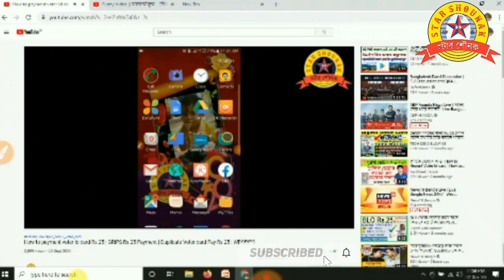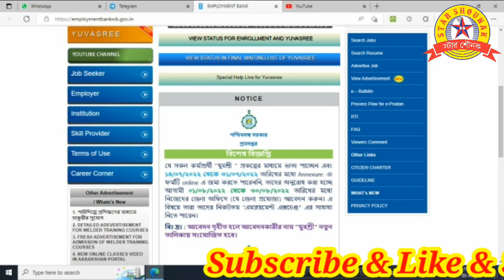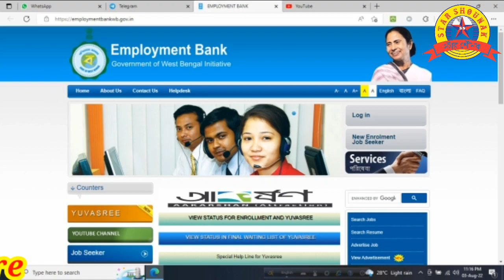এমপ্লয়মেন্ট ব্যাঙ্ক নতুন আপডেট || Employment Bank Annexure - III Submit to Employment Exchange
যুবশ্রী টাকা পাচ্ছেন না ? জেলা অফিসে যোগাযোগ করুন || Annexure - III Submit to Employment Exchange

How to Offline Employment Bank Yuvasree Annexure 3 form fill up
কিভাবে যুবশ্রী অফলাইনে Annexure 3 ফর্ম ফিলাপ করবেন
How to online Annexure form download
How to online employment bank Annexure 3 download
এমপ্লয়মেন্ট ব্যাঙ্ক এক্সচেঞ্জ
এমপ্লয়মেন্ট এক্সচেঞ্জ
Employment Bank Yuvasree Offline Annexure III Submit
এমপ্লয়মেন্ট এক্সচেঞ্জে ফর্ম পূরণ করে জমা দিন
How to online Profile edit in Employment Bank
Yuvashree
Employment bank mobile number update
online employment bank mobile number change
online employment bank mobile number correction
online employment bank Youvashree mobile number change
online employment bank Yuvashree form fillup
Duarey sarkar Yuvashree form fillup 2021
Duare sarkar employment bank Yuvashree form fillup
Yuvashree employment bank profile edit
Yuvasree Employment Bank Annexure submit
employment bank profile login
Employment bank profile login id password forget
Employment bank Yuvashree id password forgot
online employment bank Yuvashree Annexure-III submit
Yuvashree Annexure-I submit
yuvashree Annexure - II submit
Youvoshree online from fill up
How can I apply for Yuvashree ?
How do I apply for an exchange card online
What is Yuvashree
How can I renew my employment card in West Bengal
What is the Rupashree Prakalpa
What is means by employment card
Employment bank teacher recruitment
employment bank new list 2022
employment bank login
employment bank list 2020.
employment bank vacancy
employment bank username and password login
employment bank job seeker login
employment bank information
how to online apply employment bank form
How to online registration employment bank account
Employment bank
wb employment bank
yuvashree
Youboshree
Youbashree prakalpa
Yuvasree
Duare sarkar Youvasree form fill up
Duare sarkar employment bank account registration
Duarey sarkar employment bank form fillup
online employment bank registration
baker vata rs 1500
Yuvasree 1500 rupees
yuvashree bekar vata
How apply online yuvashree bekar vata
How submit annexure-I & II
employment bank akarshan
labour department
earnings career portal
yuvashree arpan
starshounak
employment bank new list
employment bank waiting list 2019
employment bank mobile number change
employment exchange card renewal online
HOW TO APPLY WB EMPLOYMENT BANK ONLINE
didi employment bank
wb didi employment bank akarshan
didi employment bank login
Employment Bank Profile Update
Yuvasree Prakalpa
How to Login
Yuvasree Update 2019
Employment Bank
Employment Bank Login
Bank Profile Update
Yuvasree Profile Update
Yuvasree Latest News
Yuvasree New List 2019
bekar bhata
bekar vata
west bengal project
wb new project 2013
yuvashree scheme
yuvashree prakalpa details
yuvashree prakalpa last date
employment bank
west bengal
how to apply employment bank
prakalpa
yojana, project
scheme, Employment Bank
Job-seekers
Job-seekers change & update profile online
যুবশ্রী প্রকল্পে ভুল সংশোধন
যুবশ্রী প্রকল্প
Employment bank new list 2021

Thanks
Regards
NILU & MIME